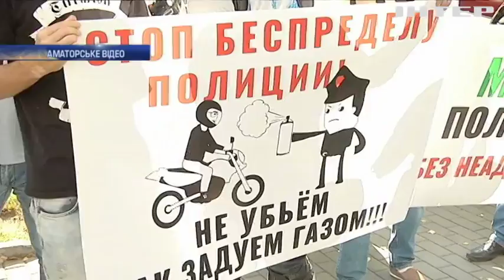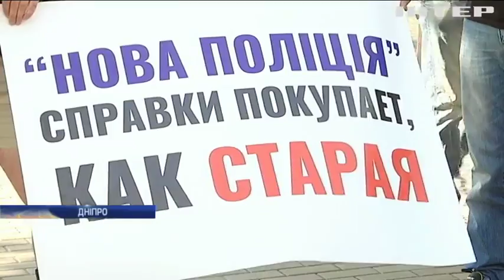Поліція Дніпра відсторонила співробітницю за напад на байкерів